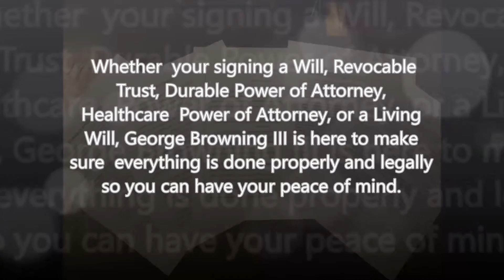estate planing in sarasota, FL - George Browning III Attorney at Law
Whether your signing a Will, Revocable Trust, Durable Power of Attorney, Healthcare Power of Attorney, or a Living Will, George Browning III is here to make sure everything is done properly and legally so you can have your peace of mind.

affordable wills and trusts, estate planing, durable power of attorney, probate lawyer, Healthcare Power of Attorney, estate planning and probate lawyer, board certified in tax lawyer